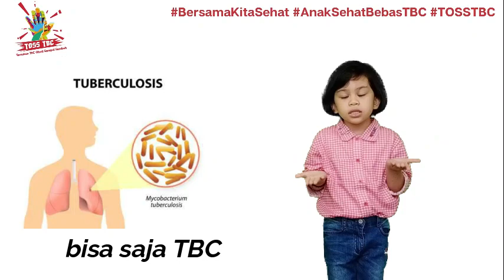Lomba Video Kreatif Hari Anak Nasional (Josephine Arini Ave Hutabarat)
Memperingati Hari Anak Nasional di tahun 2020 ini, Sub Direktorat Tuberkulosis Kementerian Kesehatan bersama Mitra mengadakan Lomba Video Kreatif dan Edukatif yang terbagi menjadi dua (2) kategori, yaitu: Kategori Anak dan Kategori Umum. Salah satunya ialah Kak Josephine Arini Ave Hutabarat yang berkompetisi dalam kategori Anak. Mari bersama menuju Indonesia bebas TBC

Don't forget to support the candidate!